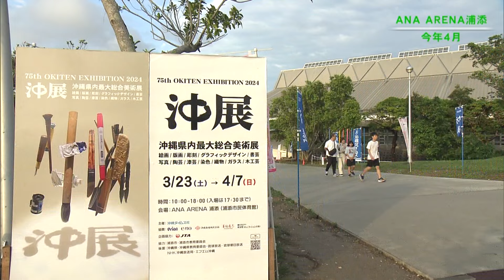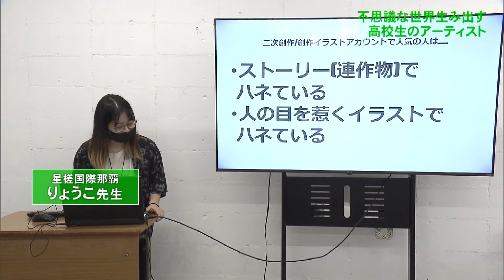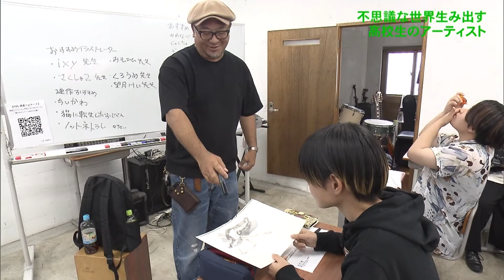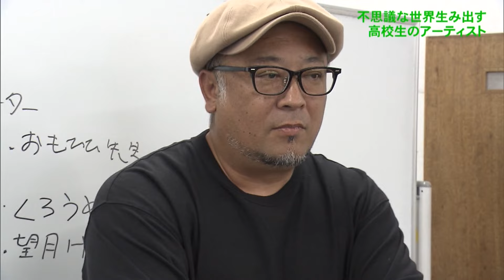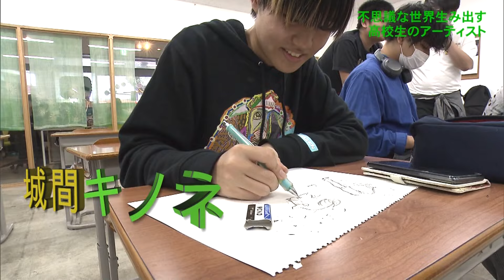高校生アーティスト 城間キノネさん 世界で活躍できるアーティストに（沖縄テレビ）2024/6/6